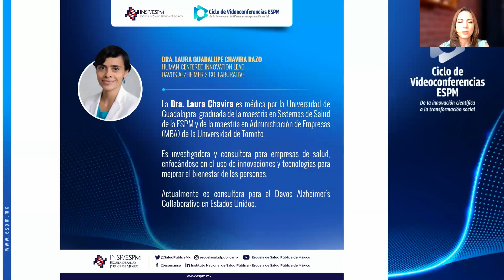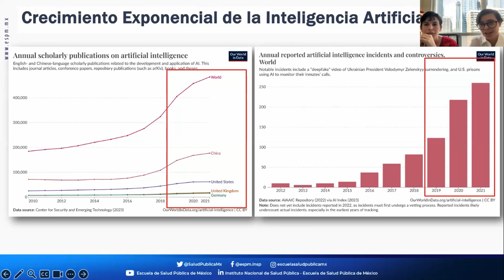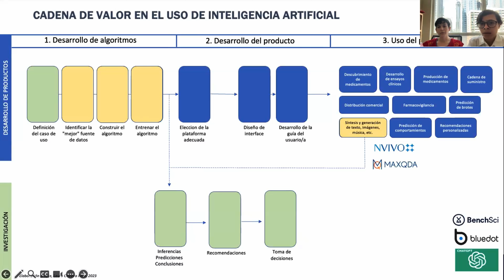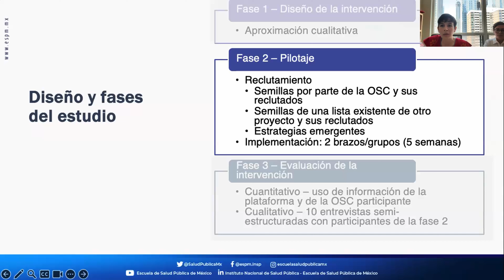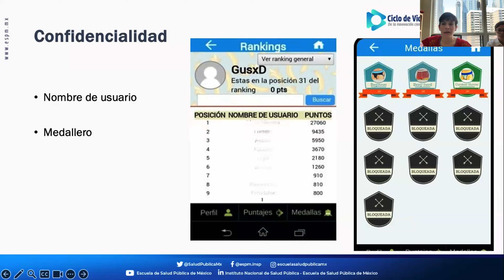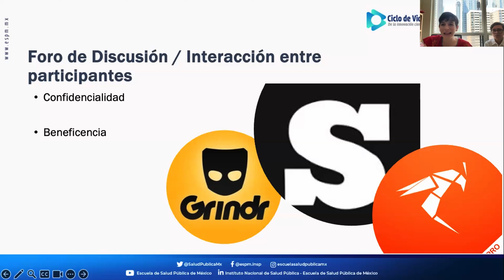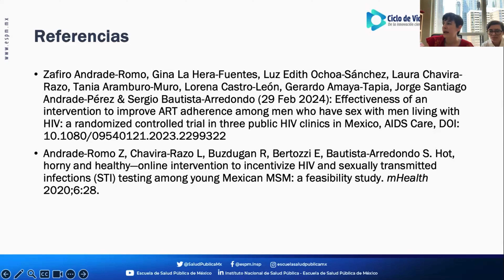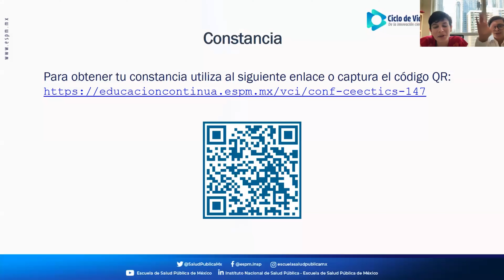Ciclo VC-ESPM - Consideraciones éticas en estudios con uso de tecnologías de Información...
Consideraciones éticas en estudios con uso de tecnologías de Información y comunicación (TICS) y la Inteligencia Artificial